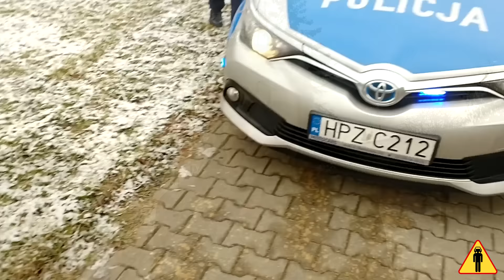poczułem zagrożenie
Polska została opanowana przez dziwną chorobę cywilizacyjną - SAMOCHODOZĘ. Występuje u niektórych osób kierujących samochodami. Osoby dotknięte tą chorobą sprawiają wrażenie całkowitego uzależnienia od samochodu, jako jedynego środka lokomocji. Często, nie zważając na przepisy i otoczenie, powodują niszczenie mienia publicznego i prywatnego, a także zagrażają zdrowiu i życiu innych osób, zwierząt oraz roślinności. Do tej pory nie jest znane lekarstwo na tę chorobę, więc na tym kanale pokazujemy objawy oraz metody leczenia objawowego.

Rozdziały:
00:00 wstęp
00:16 numer z walizką
02:46 przyjazd pana w bmw
06:33 przekomarzanki
08:12 przejazd policji
09:21 przyjazd policji
15:40 odjazd policji
17:31 taniec

Tagi: warszawa samochodoza stop cham policja samochody polscy kierowcy chodnik ddr